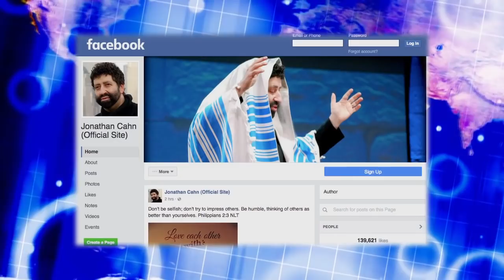The Power of the Ivrim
The Power of the Ivrim #2274. You have an identity you may not even know about. You are one of God's Ivrim. That carries with it tremendous powers. What are those powers? You can apply them to your life.